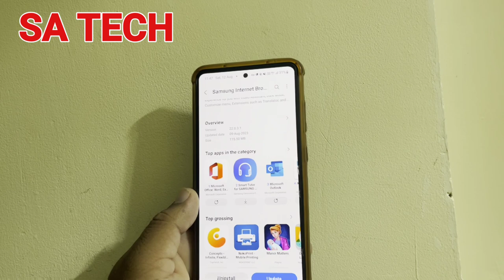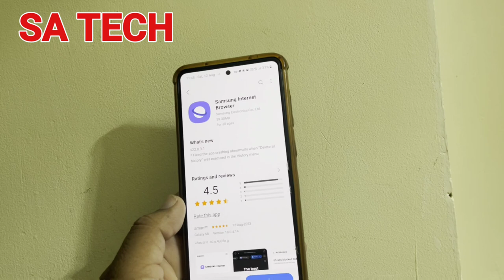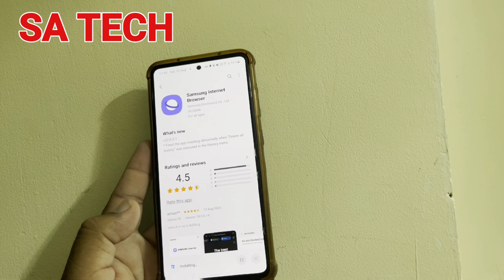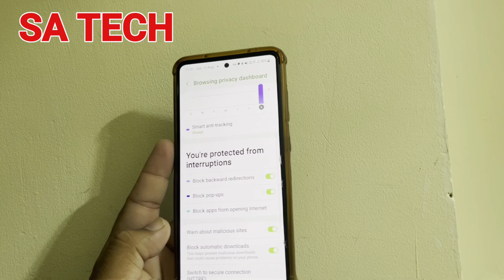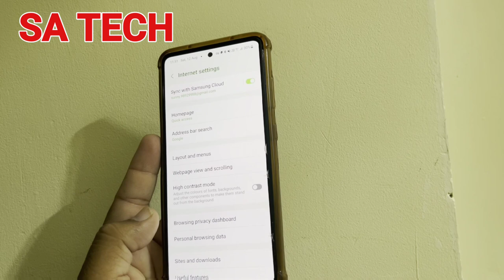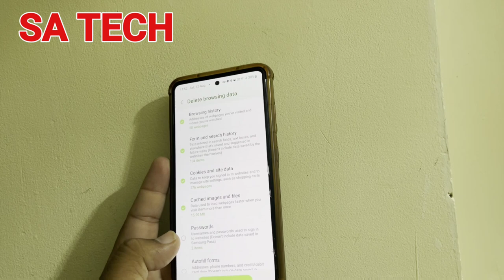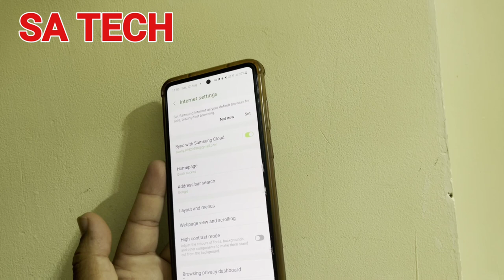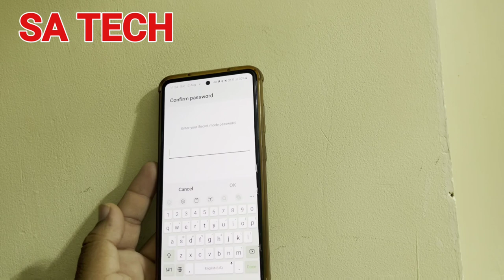Exploring the New 2023 Update of Samsung Internet Browser